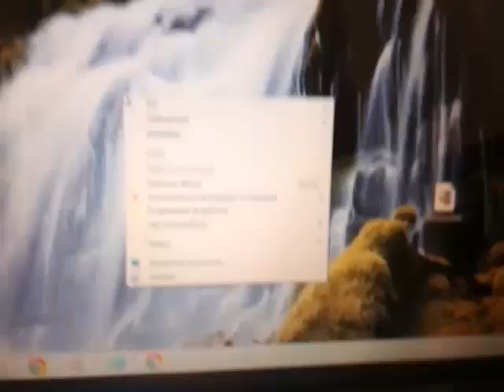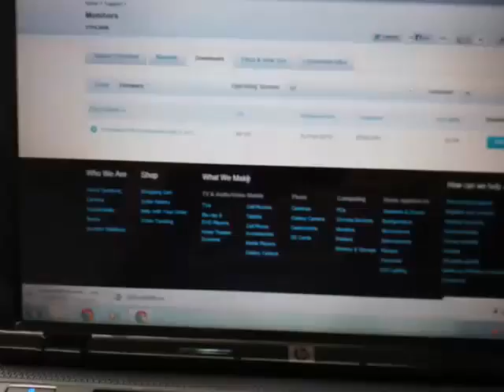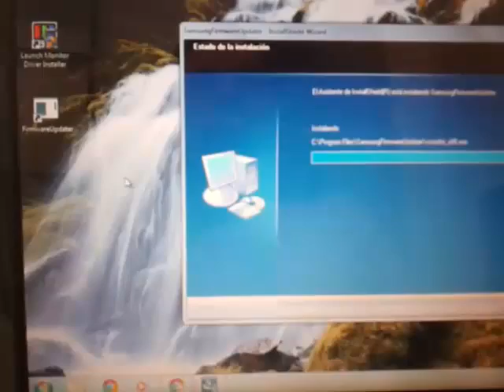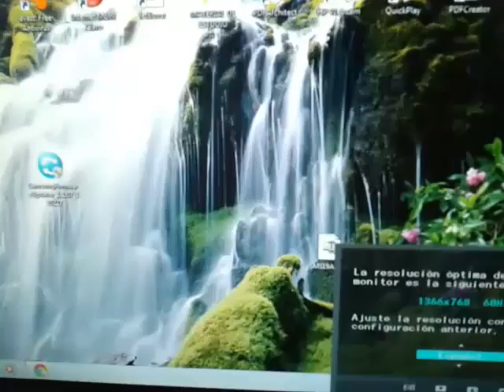check signal cable samsung monitor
Busque en la página de Samsung, encuentre el modelo exacto que se encuentra en la parte posterior del monitor en una etiqueta ... descargue la última actualización de firmware, ejecute con una pantalla conectada a una computadora portátil y un UPS como si cortara la energía para evitar una lesión fatal, después de ejecutar el firmware y finalice el proceso, desconecte el cable de alimentación y volvemos a encenderlo y listo.

ADVERTENCIA: Por ninguna razón desconecten la pantalla del toma ni de la computadora asta que el proceso no se complete correctamente, si el proceso no continua es por caída del servicio de Internet.

Al desconectar los cable de la pantalla sin completar el proceso, la pantalla queda inservible.

Si quieres recibir mas informacion sobre soporte tecnico especialiszado relacionado con

las sistemas de computo, sistemas CCTV, Impresoras, Plotter, Redes de Datos, sensores de